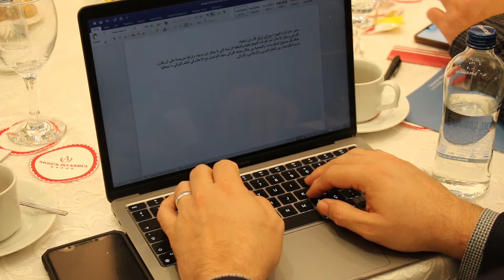محرري الشرق الأوسط تشارك في تنظيم ملتقى التعاون الإعلامي العربي التركي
شاركت شبكة محرري الشرق الأوسط وشمال إفريقيا في ملتقى التعارف وتعزيز التعاون  بين وسائل الإعلام العربية والتركية، الذي دعت إليه جمعية بيت الإعلاميين العرب التركية، والذي أقيم يوم السبت الماضي بإسطنبول وبحضور عشرات المسؤولين ومدراء التحرير بوسائل الإعلام .

وأكد رئيس الشبكة أبوبكر إبراهيم اوغلو  في كلمته على أهمية التعاون البناء بين المؤسسات العربية والتركية في مجال الإعلام  بما يعزز فرص الاستثمار وتبادل الخبرات والإنتاج المشترك.